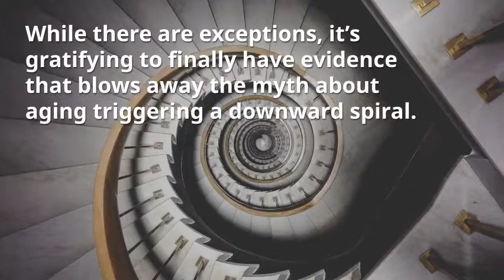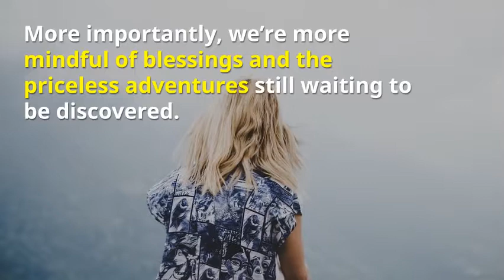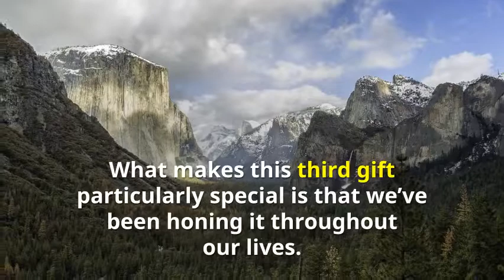lumen5 3Gifts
Now in my 60s, I've discovered three remarkable gifts that are setting the stage for a magnificent encore career adventure.